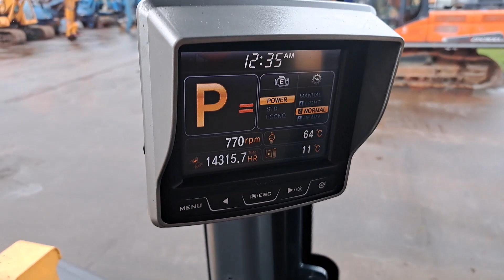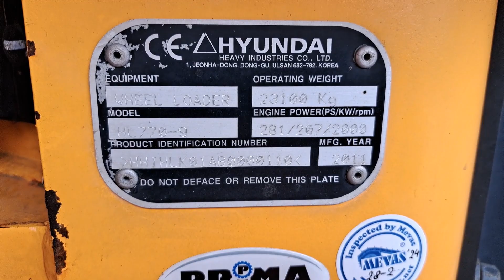PRIMA Used Equipment: Hyundai HL770-9, 2011, 01AB0000110, 14400u